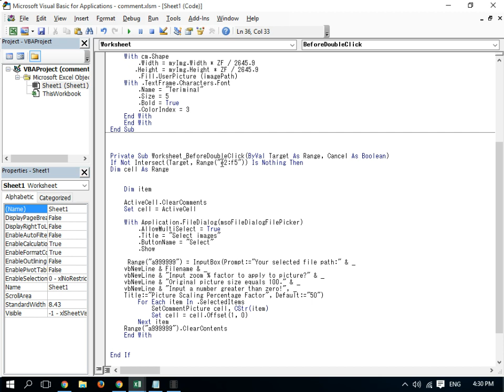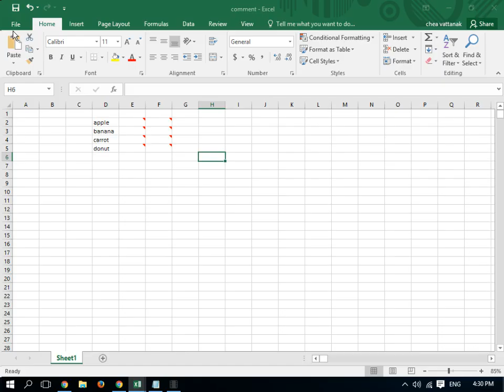Insert Pictures To comment in Excel VBA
➡Insert Pics to Comment (Add-ins)
Sub AddPictoComment()
Dim xN As Long
Dim xC As Range
Set xC = ActiveCell.Offset(0, 0)
xSize = InputBox("Pic Size", "Enter Size", 5)
'           Open  Files
With Application.FileDialog(msoFileDialogOpen)
.AllowMultiSelect = True
If not .Show = 0 Then
'          Display paths of each file selected
For xN = 1 To .SelectedItems.Count
xPt = .SelectedItems(xN) 'File Pth
xNm = Mid(.SelectedItems(xN), InStrRev(.SelectedItems(xN), "\") + 1) ' File Name
'          open folder
xC.ClearComments
 With xC.AddComment
                .Visible = False
        'Add Text
                .Text Text:=xNm & vbCrLf & "By Vattanak"
                With .Shape
                  .Fill.UserPicture (xPt)
                  .LockAspectRatio = True
                  .Width = .Width / 2 * xSize
                End With
        End With
Set xC = xC.Offset(1, 0)
Next xN
End If
End With
End Sub